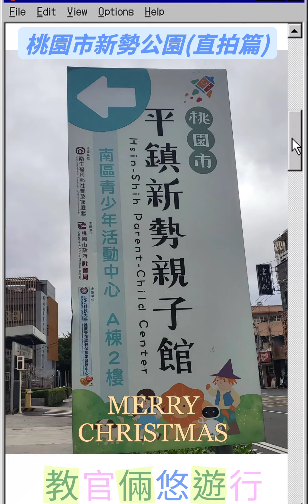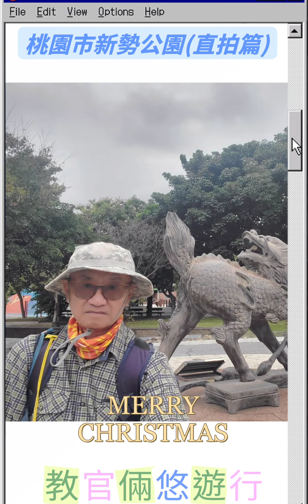桃園市 新勢公園(直拍篇)一教官倆悠遊行。